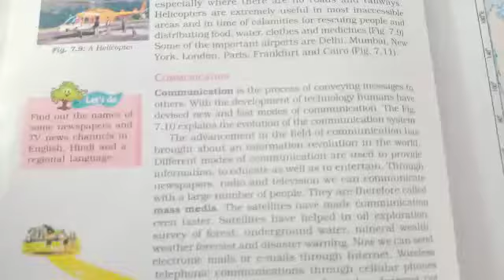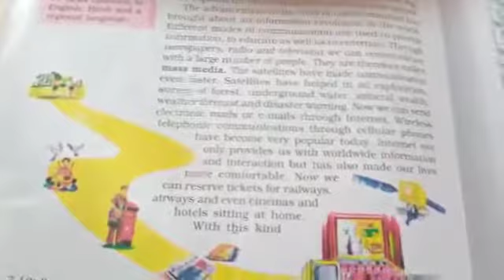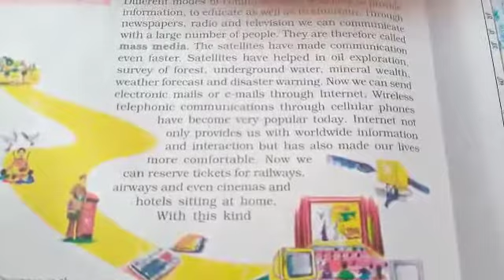Geography by Saket Sir